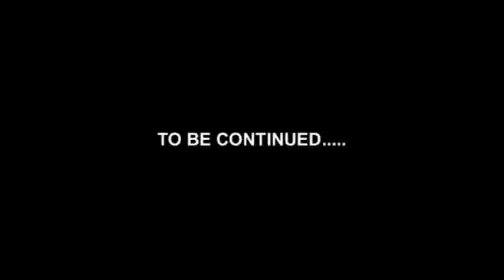Paranormal Encounters: Episode 3 - The Cedar Tavern (PART 3/4)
The Paranormal Encounters team head to The Cedar Tavern in Blackpool in the hope of capturing some new paranormal activity.

Location: The Cedar Tavern
Team: Gaz Coward, Anna Munkelt, Jon Moss, Karl Wilde